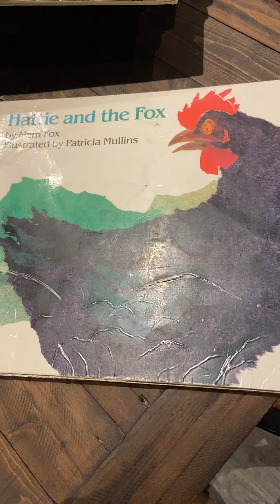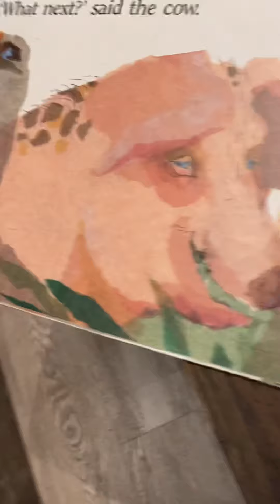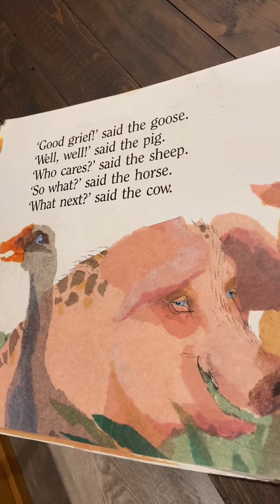Hattie and the Fox by Mem Fox